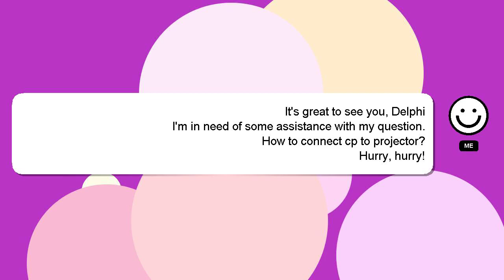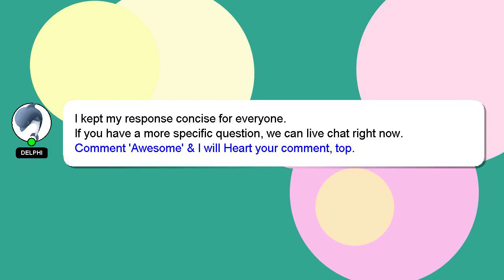How to connect cp to projector?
A little intro about me, Hello there, my name is Delphi. I am here to aid you in getting answers to your questions. - How to connect cp to projector?

Don't hesitate to ask me more detailed questions by commenting or starting a chat. Your answer will be recognized and appreciated with a 'heart' from me.

*2 What we are experimenting :*